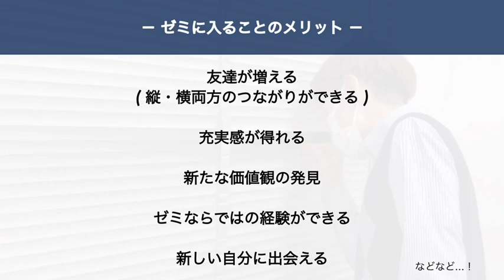【必見】商学部ゼミ選びで悩んでいるそこの君へ！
\ ゼミで悩んでるそこの君へ❕‪/

こんにちは〜！！飛田ゼミナールです！

突然ですが！
新2年生の皆さんは "ゼミ" に対してどんなイメージをもっていますか🤔❔

ゼミ募集に対してマイナスなイメージや不安がある人もいるのではないでしょうか💭

─  そんな新2年生に伝えたい…！

ゼミに入ることで多くのメリットがあるんです👀✨
残りの大学生活、充実させたくないですか❔

そのためにも…！！
ゼミ募集を機会に、自分と向き合い、自分に合ったゼミ選びをしていただけたら嬉しいなと思います😊